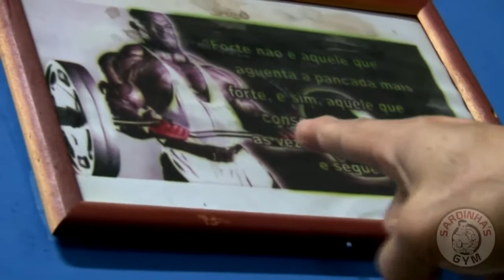Fernando Sardinha Treino de Bíceps e tríceps